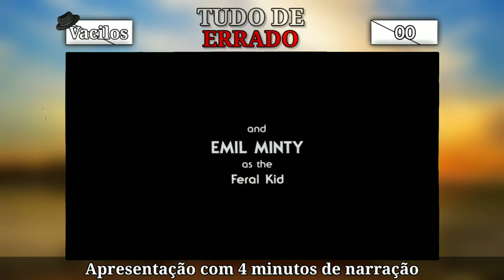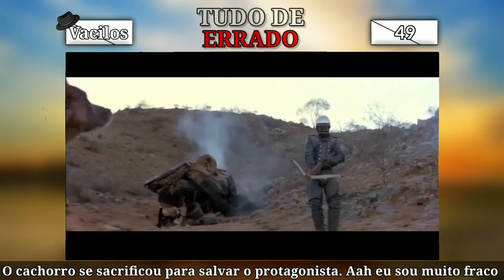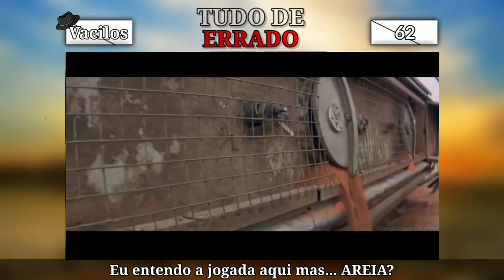Tudo de Errado com Mad Max 2 - A Caçada Continua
Mad Max 2 (também conhecido como Mad Max 2: The Road Warrior ou apenas The Road Warrior pra TV Americana) é um filme de ação pós-apocalíptico australiana de 1981 dirigido pelo australiano George Miller. Continuação de Mad Max, lançado em 1979.

Sinopse:
Após vingar-se da morte de sua esposa e filho, nas mãos de uma gangue, Mad Max dirige nas estradas pós-apocalípticas da Austrália, afastando-se dos ataques de tribos nômades. Passando por um acampamento pacífico e liderado por Pappagallo.

Roteiro:
George Miller
Terry Hayes
Brian Hannant

Produção:
Byron Kennedy

Direção de fotografia:
Dean Semler

Direção de arte:
Graham Grace Walker

Figurino:
Norma Moriceau

Edição:
Michael Balson
David Stiven
Tim Wellburn

Elenco:
Mel Gibson — Max Rockatansky
Bruce Spence — Capitão Gyro
Michael Preston — Pappagallo
Max Phipps — Toadie
Vernon Wells — Wez
Kjell Nilsson — Humungus
Emil Minty — Garoto-Fera
Virginia Hey — Guerreira
William Zappa — Zetta
Steve J. Spears — Mecânico
Syd Heylen — Curmudgeon
Moira Claux — Rebecca
David Downer — Nathan